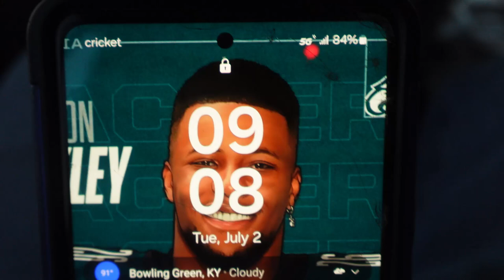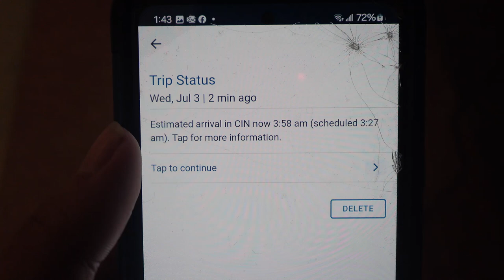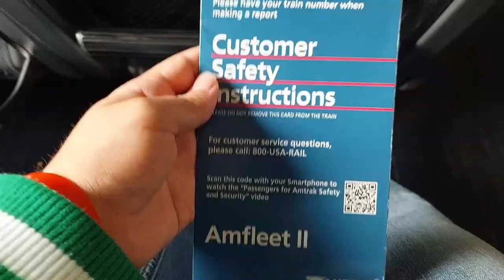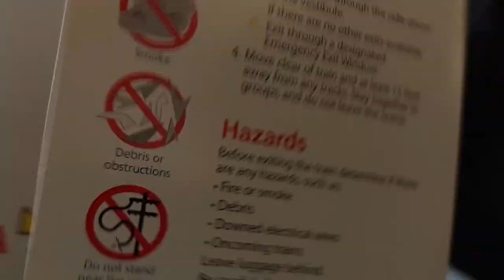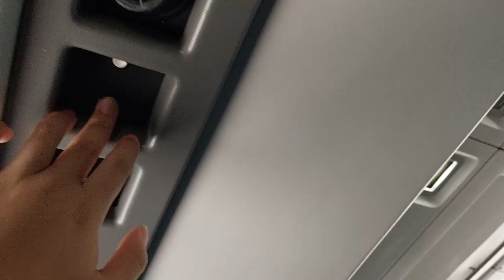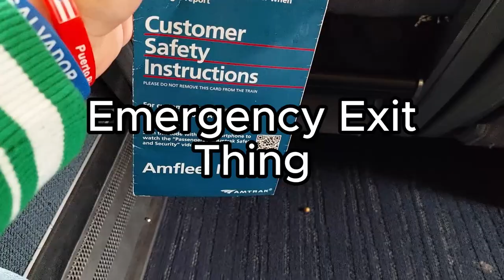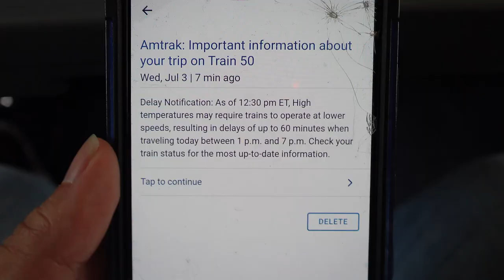Today Day in Life Vlog #15 (Part 2)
This video was recorded on Tuesday, July 2, and Wednesday, July 3, 2024

This is Part 2 of Today Day in Life Vlog #15